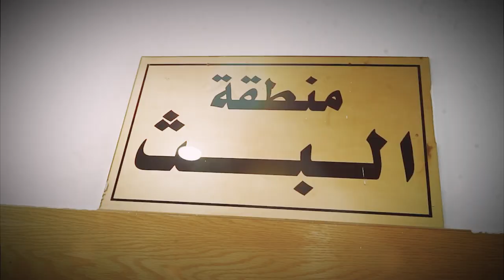نشيد يا ملكنا يا ثروتنا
نشيد: يا ملكنا يا ثروتنا للخوري جوزف سويد، الوكيل البطريركي للكنيسة المارونيّة في المملكة... لمناسبة اليوبيل الفضّي ال ٢٥ لتولّي صاحب الجلالة
 الملك عبدالله الثّاني ابن الحسين مقاليد الحكم في المملكة الأُردنيّة الهاشميّة.
شعر       : داني يونس.
موسيقى : الوكيل البطريركي للكنيسة
              المارونيّة في الأردن
              الخوري جوزف سويد.
توزيع     : ماريو ناكوزي.
أداء        : المطرب فادي القاضي.
إشراف : د.باسمه السمعان
مونتاج : خلدون هلسه
إنتاج مكتب فضائية نورسات الأردن 2024